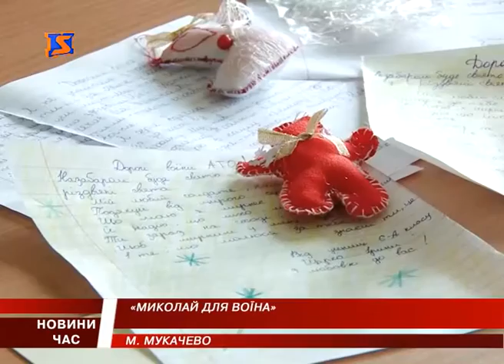Малюнки школярів учасникам АТО